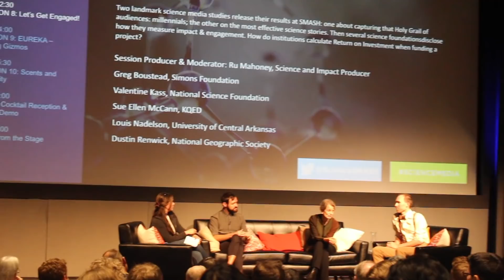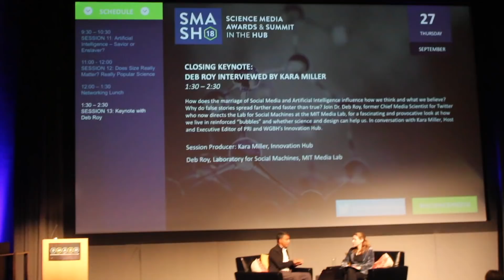Science Media Awards & Summit in the Hub SMASH 18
¡Sígueme!